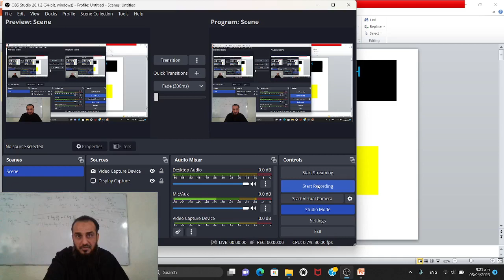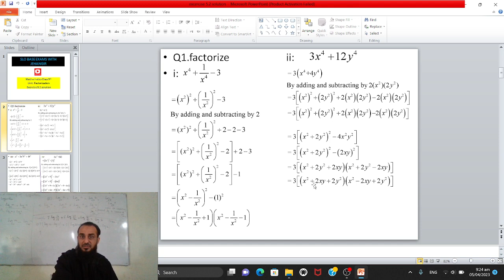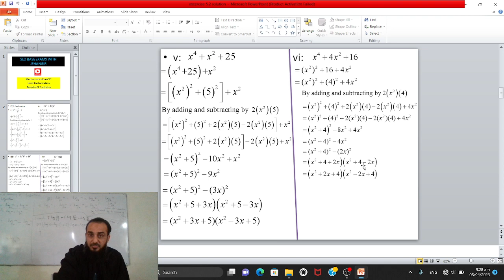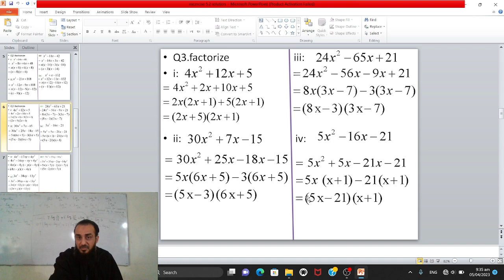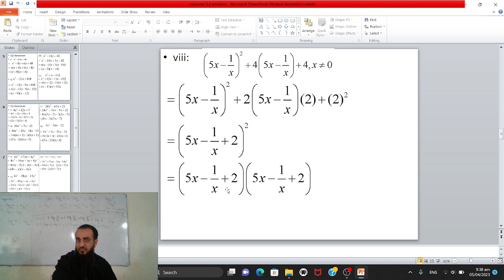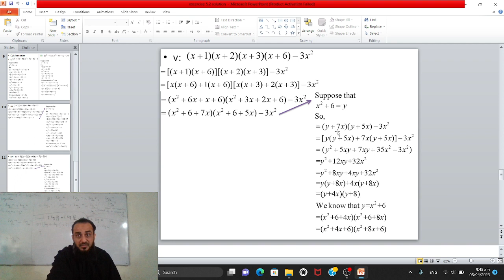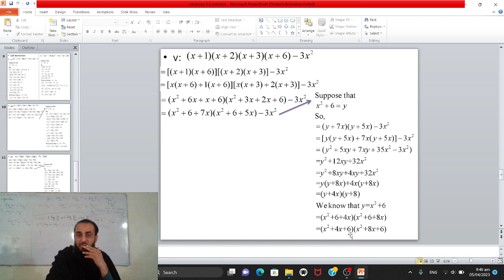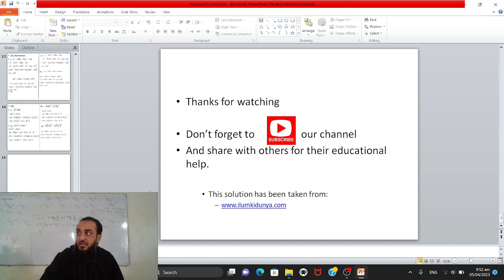Exercise 5.2 solution. Factorization. Maths class 9th